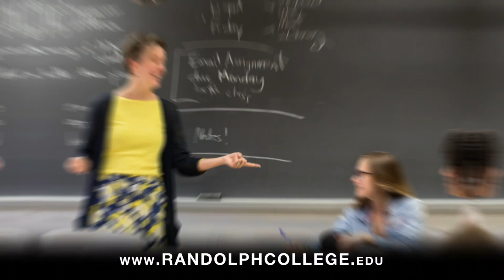Why be ordinary? Be An Original.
Randolph College specializes in providing the unique opportunities and individualized experiences necessary for our students to create the best versions of themselves. With our one-of-a-kind TAKE2 curriculum model, small classes, nationally ranked faculty, and diverse, close-knit community, you’ll find your place—and your people—at Randolph.